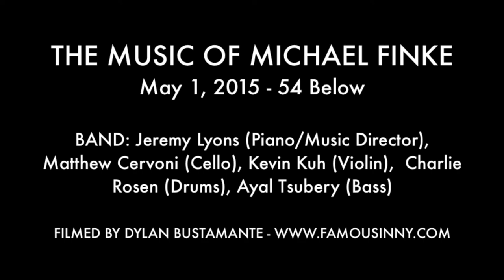Erin Mackey - "I Keep Moving" (Michael Finke)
THE MUSIC OF MICHAEL FINKE

BAND: Jeremy Lyons (Piano/Music Director), Matthew Cervoni (Cello), Kevin Kuh (Violin),  Charlie Rosen (Drums), Ayal Tsubery (Bass)